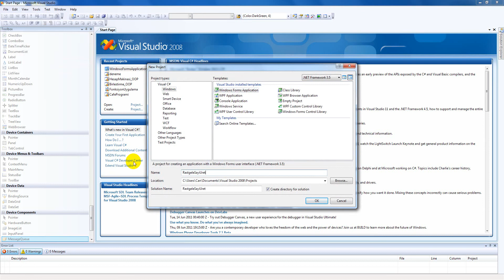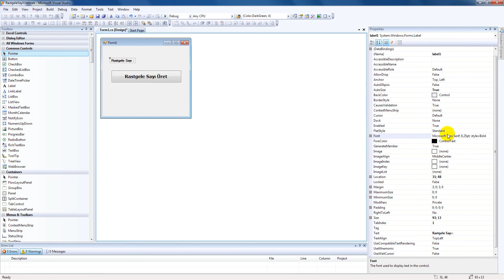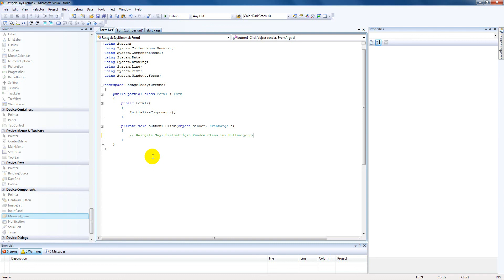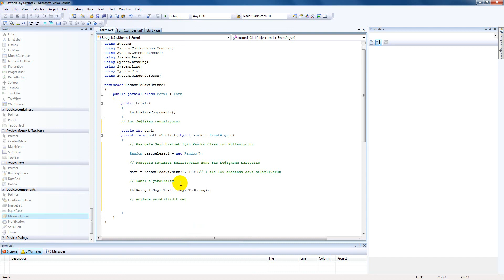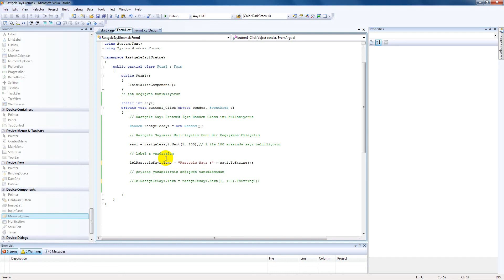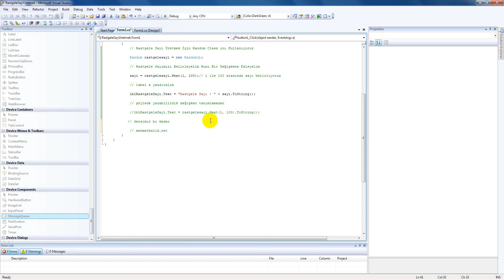C# Rastgele Sayı Üretmek